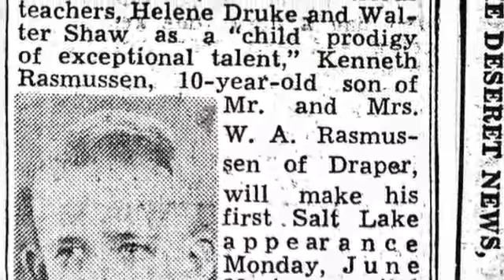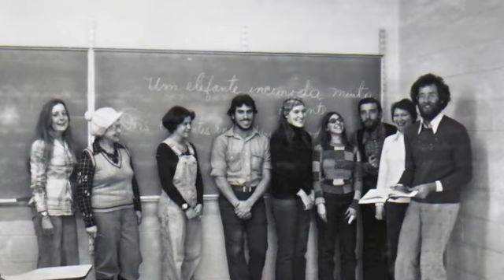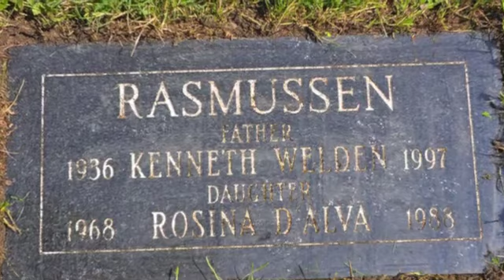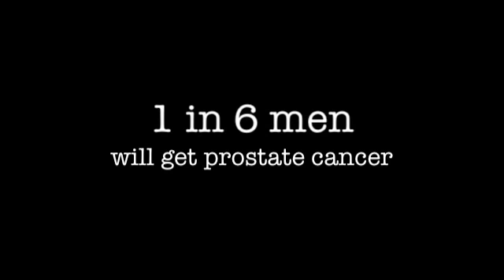PROSTATE CANCER MONTH: Kenneth W. Rasmussen (My Morning Jacket-Wonderful)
Kenneth W. Rasmussen, 61, formerly of Buffalo, New York, died of PROSTATE  CANCER July 1997, at the home of his daughter in Watertown, New York.

Kenneth was born September 18, 1936.  Before graduating from Jordan High School in 1954, he attended school in Mexico City as an exchange student.  He later attended the University of Mexico and Mexico City College.

Ken graduated from Brigham Young University in 1960 and continued his education at the University of Wisconsin, Madison, where he graduated with a Masters and Ph. D.  Until his retirement in 1996, he was a professor of Portuguese and Spanish at State University of New York, Buffalo.

Kenneth was an accomplished pianist.  He enjoyed gardening, traveling, and languages and spoke or read Spanish, Portuguese, Italian, French, Danish, Swedish, German, Romanian, Catalan, and Galician.

(Kenneth W. Rasmussen, an associate professor of modern languages at the University at Buffalo, died Friday (July 18, 1997) in the Watertown home of his daughter after battling cancer since May.

Rasmussen, 60, was involved in cultural exchange and interpretation all his life. He was fluent in several languages and produced numerous publications, presentations and exhibitions related to the Brazilian and Portuguese cultures. He lived for five years in Brazil and Mexico and traveled to numerous other countries. He was fluent in Spanish and Portuguese and could converse in Italian and French. An avid reader, his reading included books written in Danish, Swedish, German, ...)